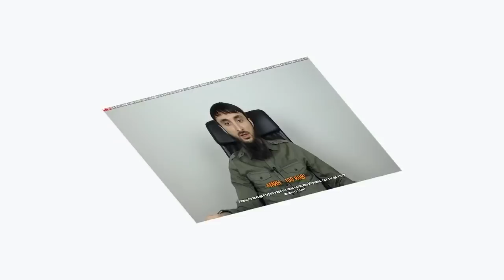БОЛЬШИНСТВО ЗА КАДЫРОВА. ЗА ИНАКОМЫСЛИЕ НЕ ПРЕСЛЕДОВАЛИ В ИЧКЕРИИ. ВСПОМНИМ.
БОЛЬШИНСТВО ЗА КАДЫРОВА. ЗА ИНАКОМЫСЛИЕ НЕ ПРЕСЛЕДОВАЛИ В ИЧКЕРИИ